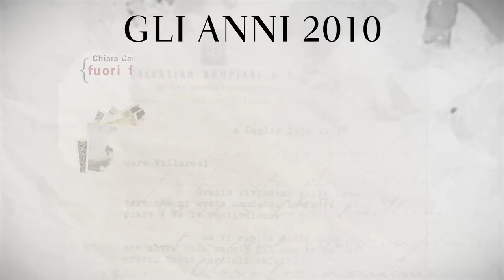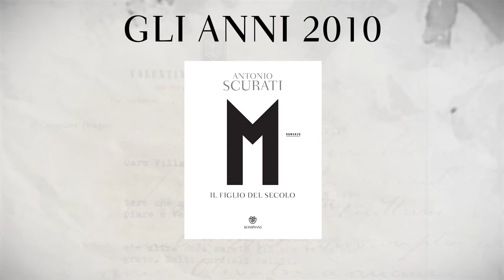90 anni Bompiani: gli anni 2010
Gli anni 2010 si aprono con il Premio Strega di Edoardo Nesi per "Storia della mia gente", e lo Strega Ragazzi a Chiara Carminati per "Fuori fuoco" (2015). Svetlana Aleksievič vince il Premio Nobel per la Letteratura nel 2015 e Joël Dicker spopola con "La verità sul caso Harry Quebert". La collana de "I classici contemporanei" propone nuove traduzioni prestigiosissime tra cui "Furore" di John Steinbeck e "La peste" di Albert Camus.